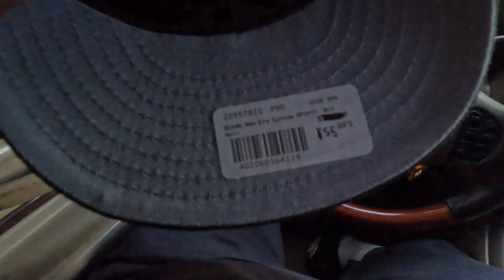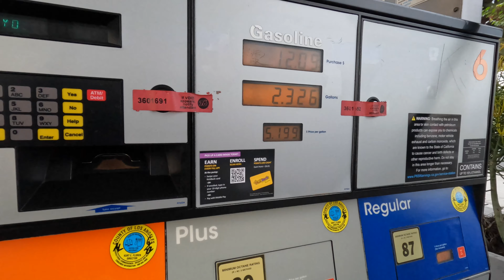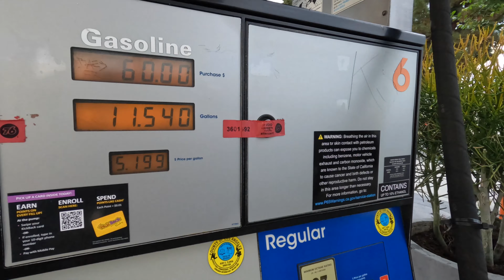MY LONG BEACH HAT GLOWS IN THE DARK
$d3rr311